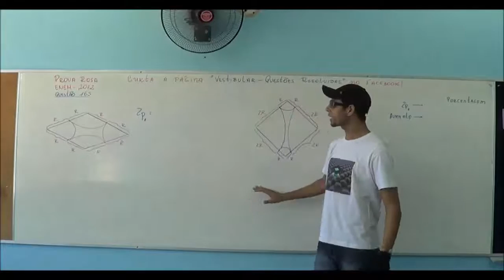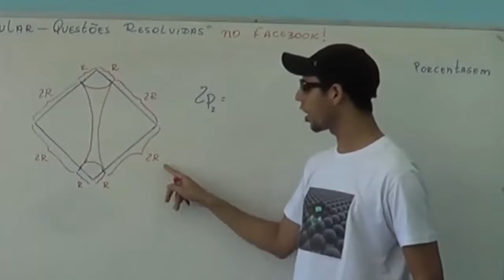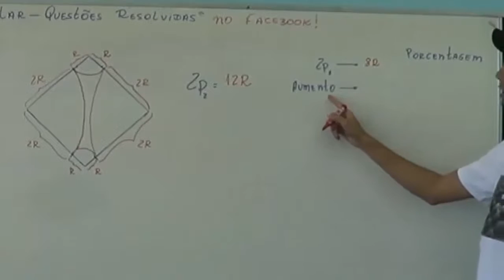ENEM 2012 PROVA ROSA RESOLVIDA QUESTÃO 165